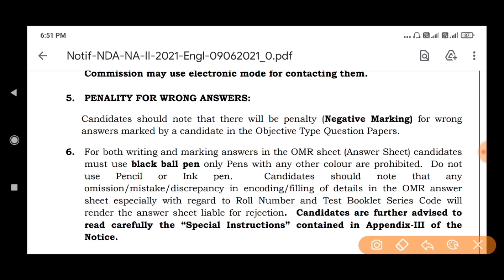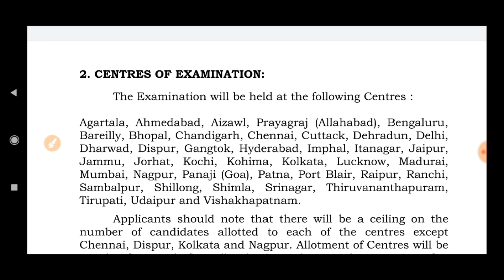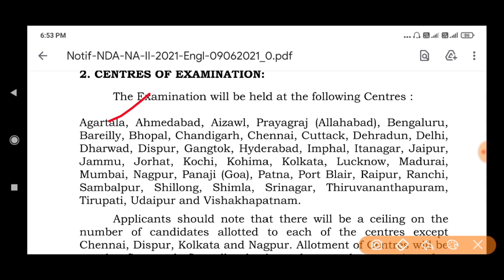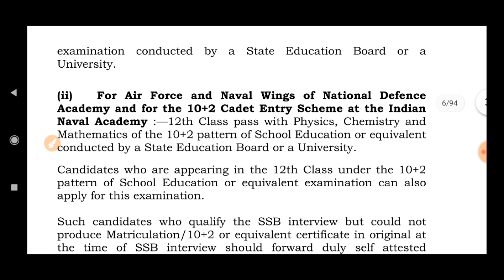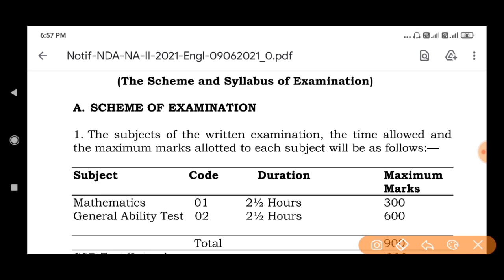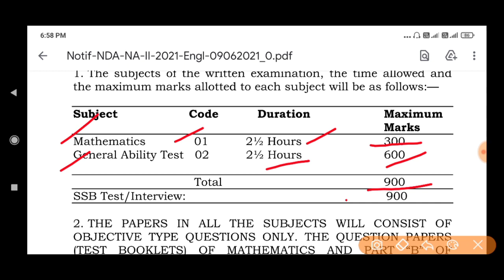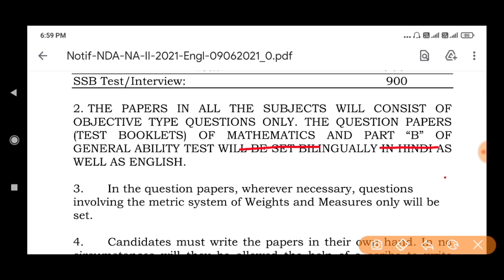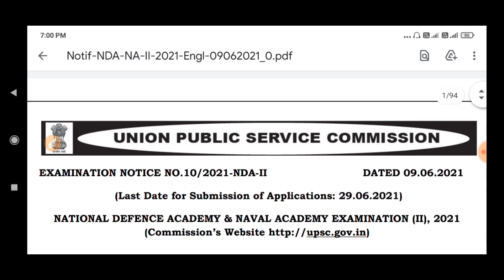UPSC NDA II Online Form 2021 | UPSC NDA II New Vacancy 12th Pass 2021 All Indian Government Job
▶️IMPORTANT DATES
• Starting Date –
09-June-2021

• Last Date –
29-June-2021

• Last Date for Fee Payment-
29-June-2021

• Admit Card –
Available Soon

• Exam Date –
Available Soon

APPLICATION FEE
General/OBC
 – Rs.100/-

• SC/ST –
No Fee

• The application fee can be paid through online mode by using credit card/ debit card/ net banking

JOB LOCATION
All India

AGE LIMIT
Candidate sharing their DOB between
02/July/2002 to 01/July/2005
will be eligible for this Recruitment

Number of post- 400 Posts

Post Name
 – Army Wing
Air Force & Naval Wing

Army –
208 Posts

Navy –
42 Posts

Airforce –
120 Posts

Naval Academy –
30 Posts

Army Wing
– Candidates must have completed their Intermediate or Equivalent Level of Exam from any Recognized Board.

– Candidates must have Completed their Intermediate with Physics & Maths from any recognized Board.

Physical Standards
– Candidates should be Physically Fit.

Note – Only Unmarried Male Candidates are eligible for Applying NDA

for
UPSC NDA/NA II Recruitment Online Form 2021 –
 Interested candidates can Apply through link provided below or they can also apply through official site of NDA
before 29/June/2021.

Mode of Selection UPSC NDA/NA II Recruitment Online Form 2021
– Selection will be based on -:

Written (Objective Test)

Physical Fitness Test.

UPSC NDA II Online Form2021,UPSC NDA II New Vecancy 12th Pass 2021 All Indian Government Job,Union Public Service Commission)
Exam Name – National Defence Academy,Vacancy Details For
UPSC NDA/NA II Recruitment Online Form 2021,Note – Only Unmarried Male Candidates are eligible for Applying NDA,How to Apply
for
UPSC NDA/NA II Recruitment Online Form 2021,Mode of Selection UPSC NDA/NA II Recruitment Online Form 2021,Jobs Today,JobsToday,JOBS TODAY